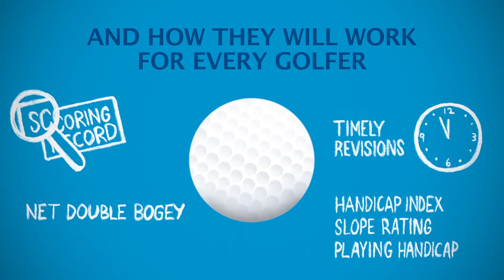WHS 2020 - An Introduction to the World Handicap System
A short video highlighting the new features of the World Handicap System set for 2020.